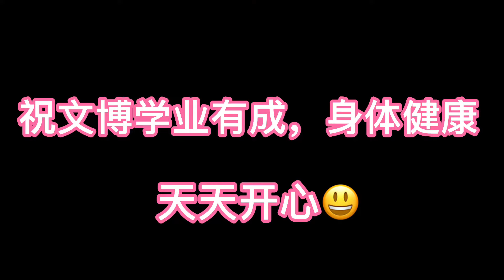阿龙听到文博告别很意外，给了我一个大拥抱，文博也感动哭了！【阿龙餐饮】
"请放心，这个视频专注于美食的制作过程， 阿龙听到文博告别很意外，给了我一个大拥抱，文博也感动哭了！【阿龙餐饮】